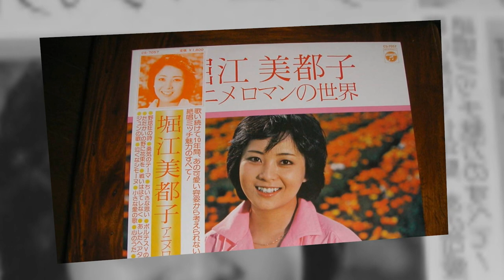Mitsuko Horie & Grendizer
"A Small Love Song" by Mitsuko Horie
Anime: UFO Robot Grendizer
Composer: Shunsuke Kikuchi
Lyrics: Kougo Hotomi
Arrangement: Ken-Ichiro Morioka